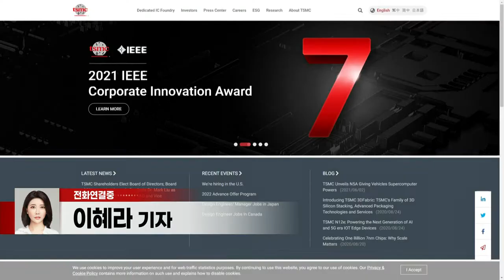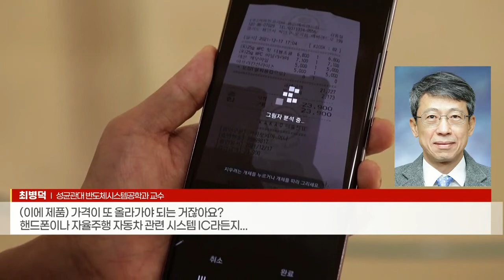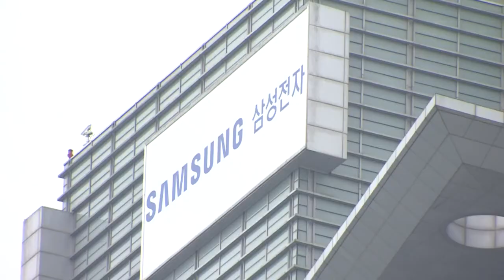삼성전자, 파운드리 가격 인상 임박?... "긍정적 효과 제한적" (20220517)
삼성전자, 파운드리 가격 추가 인상 가능성 제기
- 반도체 공급 부족 지속… 파운드리 수요 증가
- 원재료값·물류비 인상 대응 일환